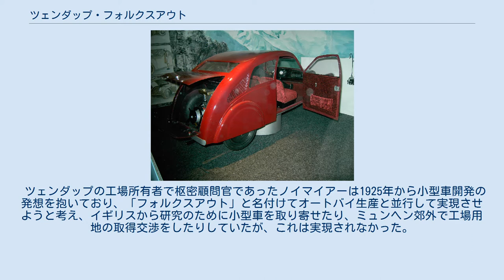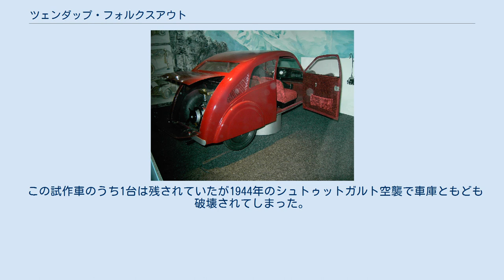ツェンダップ・フォルクスアウト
フェルディナント・ポルシェ
ツェンダップ・フォルクスアウト フォルクスアウト（Vorksauto ）は、ポルシェがツェンダップのために製作した試作車である。
 ツェンダップの工場所有者で枢密顧問官であったノイマイアーは1925年から小型車開発の発想を抱いており、「フォルクスアウト」と名付けてオートバイ生産と並行して実現させようと考え、イギリスから研究のために小型車を取り寄せたり、ミュンヘン郊外で工場用地の取得交渉をしたりしていたが、これは実現されなかった。
 1931年、ツェンダップはオートバイ事業が不振に陥り、小型車の生産に乗り出すことにした。
しかし社内には経験のある技術者がいなかったため、1931年春に設計をポルシェに依頼した。
 ポルシェは水平対向4気筒の空冷エンジンを推奨したが、ツェンダップの意向で1リットル5気筒25PSの水冷星型エンジンを搭載している点以外はセントラル・バックボーン・フレームのシャシ、トランスバース・リーフスプリングを用いた四輪独立懸架サスペンション、後車軸のすぐ後ろにエンジンを積みすぐ前にトランスミッションを積むなど、後のフォルクスワーゲン・タイプ1の原型の一つである。
 ポルシェは1931年12月から設計図を描き始めて1932年4月に設計を完了、1932年中に試作車を3台完成させて厳しい走行テストを経、量産体制への移行直前まで漕ぎ着けたが、1933年にツェンダップのオートバイ生産が軌道に乗り始めたこと、小型車の開発生産費用がツェンダップの想定を遥かに越えたことから量産はされなかった。
ツェンダップは研究開発とテスト費用としてポルシェに少なくとも8万5000マルクを支払った。
 フェルディナント・ポルシェはこの試作を通じて「小型車は大型車の縮小ではなくそれなりに最も適したメカニズムとスタイルが追求されなければならない」という結論に至った。
 この試作車のうち1台は残されていたが1944年のシュトゥットガルト空襲で車庫ともども破壊されてしまった。